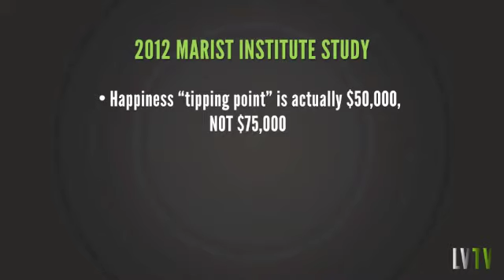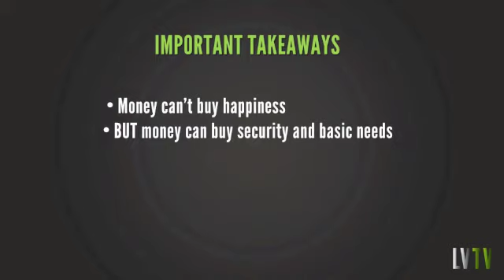One Minute With LearnVest CEO Alexa von Tobel: The Happiness Tipping Point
LearnVest debuts its new series, One Minute With Alexa!

Our mission at LearnVest is to empower people everywhere to take control of their personal finances so that they can afford their dreams.

Take control of your money.

Edited and Produced by Gabrielle Karol